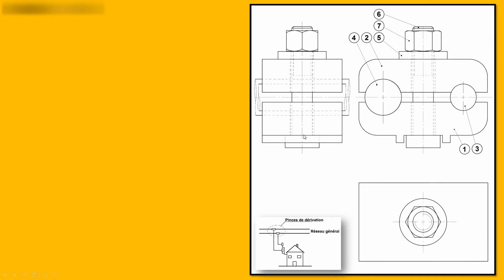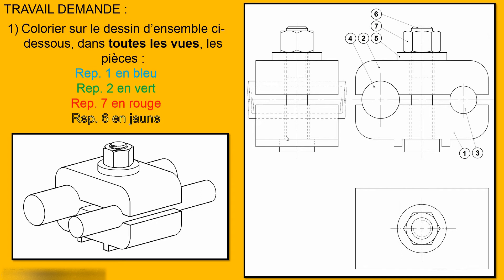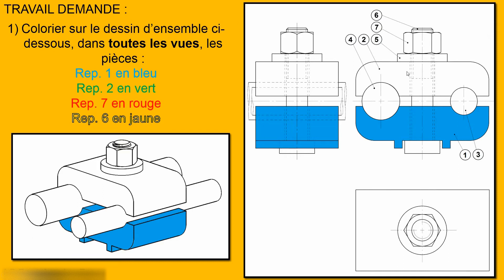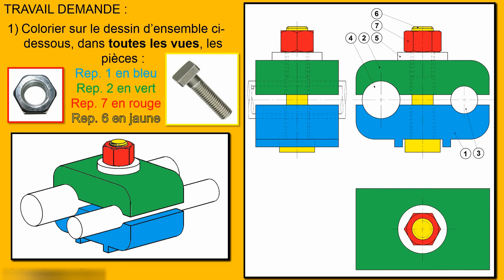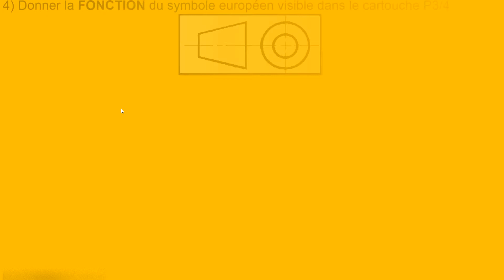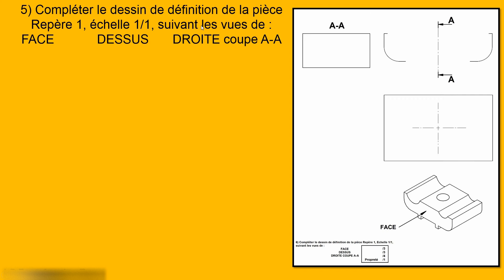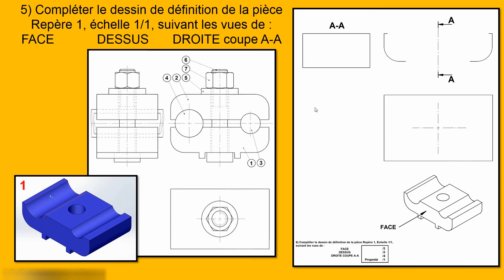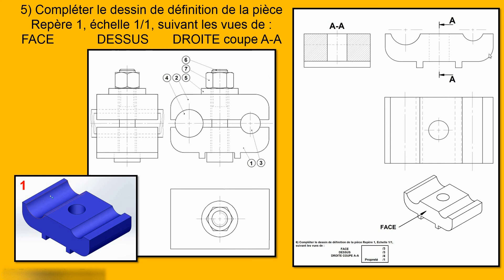PINCE DE DÉRIVATION - SUJET DESSIN INDUSTRIEL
SUJET en PDF : réservé aux membres.
COURS, TD et SUJETS de dessin industriel réalisés par Valéry MOREL